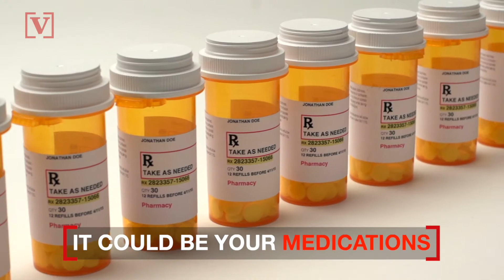Chew on This! Here’s Why We Grind Our Teeth, and How to Stop It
Grinding your teeth at night is nothing to smile about.

Here’s why it happens and how to stop it from ruining your sleep and your smile.

I should mention unintentionally grinding, chomping or clenching your teeth can happen when you’re awake, too.

Stress and anxiety lead to teeth grinding or Bruxism, according to a Yale Medicine ear, nose and throat doctor HuffPost spoke with.

It’s because stress kickstarts a rush of adrenaline and cortisol.

These two chemicals increase our heart rate, blood pressure and energy levels.

They can also cause muscle tension in the jaw and chewing muscles.

It could be your medications.

Medical News Today says it could be a side effect of certain antidepressants, antipsychotics or amphetamines.

On that note, smoking, drinking alcohol or caffeinated beverages or using recreational drugs could be to blame, according to the Mayo Clinic.

It could be a jaw issue like an abnormal bite.

The idea is that if the teeth don’t line up properly, they don’t lock in correctly and glide past each other and grind.

The condition is usually a family thing, so if you have it, other family members may also have bruxism.

If you do grind your teeth, a mouth guard will keep your teeth separated.

Eliminating stress can really help, so take up relaxing activities.

And scheduling regular exams is your best bet to have your dentist spot the issue.